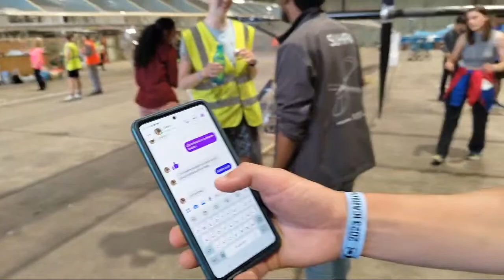Icarus Cup Competition 2023 (28/06, PM) [UK, English]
Watch people pedal their way into the air with home-built human powered aircraft.
You'll be taking the point of view of one of the ground crew in this livestream.